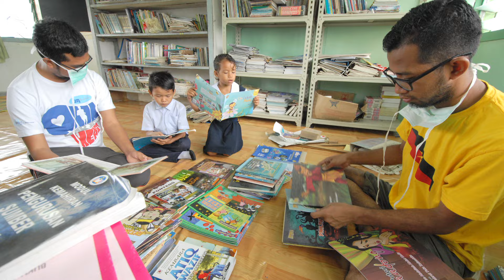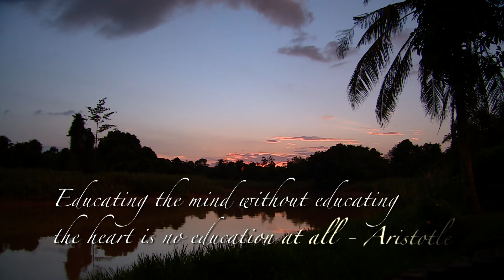Syed Azmi & Friends with Anilov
An educational trip for all who went, and those that we met. Thank you all at SK Long Sepiling, Sarawak.